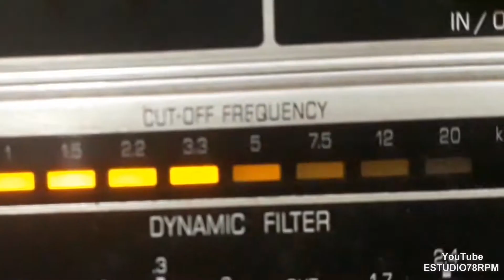AURORA MIRANDA - MORENO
MORENO - SAMBA de SIVAL SILVA com AURORA MIRANDA e ORQUESTRA ODEON - DIR.: SIMON BOUNTMAN. Disco ODEON Nº 11.401-b. Matriz 5394. Tamanho 25cm. 23/09/36. Lançado em outubro de 1936.